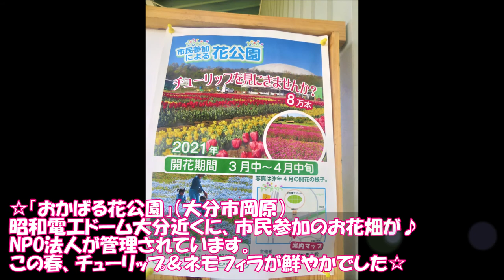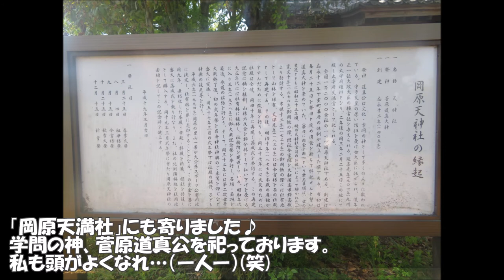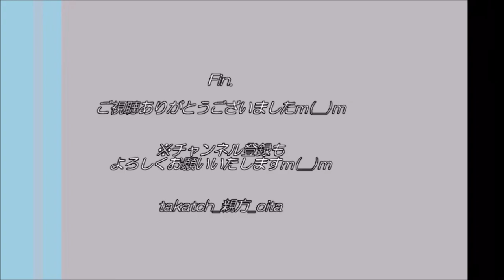【大分🌷】ネモフィラ＆チューリップ2021 in おかばる花公園（大分市）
☆「おかばる花公園」（大分市岡原）
昭和電工ドーム大分近くに、市民参加のお花畑が♪
NPO法人が管理されています。
この春、チューリップ＆ネモフィラが鮮やかでした☆